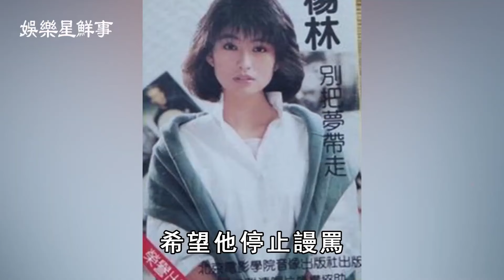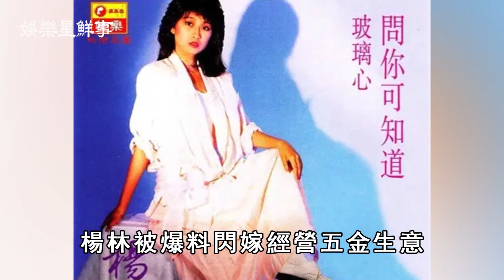58歲楊林爲何突然消失18年？玉女一脫成名變艷星，撈金不成單身至今活成這樣太唏嘘！楊林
68歲歌后陳盈潔晚景淒涼，中風半年險去世，欠債64萬不還成老賴【娛樂星鮮事】陳盈潔
55歲蔡幸娟受偷吃不雅照困擾，私會富豪遭捉姦真相曝光，獨養女兒14年無人敢娶【娛樂星鮮事】蔡幸娟
51歲夏禕終遭現世報，利用大肚逼死倪敏然，最後一通電話曝光真相大白【娛樂星鮮事】夏禕
81歲謝雷搶救11小時！送醫真相曝光太驚人，1800萬家產流向遭洩露【娛樂星鮮事】謝雷
68歲陳盈潔中風靠老公養，騙走妹妹280萬真相曝光，歌壇大姊大晚節不保【娛樂星鮮事】陳盈潔
56歲何篤霖6棟房產曝光身家2億，退休回哈爾濱與郭靜純真實關係不在隱瞞，遭曹西平破口大罵內幕太現實【娛樂星鮮事】何篤霖
70歲陳月卿近況曝光讓人驚！丈夫患癌抗不下去，為照顧病夫連失兩子太淒慘【娛樂星鮮事】陳月卿
93歲歌王文夏近況皮包骨，被看護喂毒幕後原因驚人，小25歲妻代簽同意書【娛樂星鮮事】文夏
74歲張琪雙腿動刀不能走，與同一男人三婚三離，黃昏戀謝雷真相不再隱瞞【娛樂星鮮事】張琪
64歲賴岳謙剛訂婚就後悔？不理周玉琴與前妻秘交太唏噓，一句話揭再婚真相讓人驚【娛樂星鮮事】賴岳謙
61歲鄭弘儀徹底崩潰！拋棄病妻終遭現世報，近況曝光被隱疾折磨10年太唏噓【娛樂星鮮事】鄭弘儀